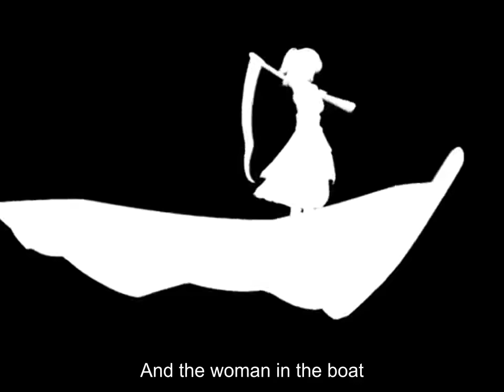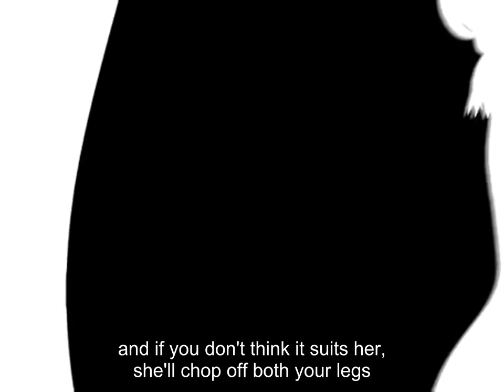Bad Apple but the lyrics are describing what happens in the video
A demoscene release by Gasman presented at FieldFX 2020.

(update 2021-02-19) ONE MILLION VIEWS! Thanks everyone for making this happen :-) It seems a bit nuts that roughly 1 in 60 people who watched the original Bad Apple have now seen this...